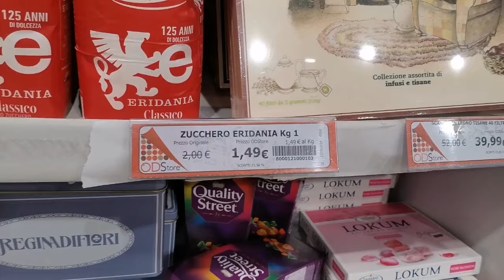Un negozio di dolciumi e patatine irresistibile: scopri una vasta selezione di snack golosi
Un negozio di dolciumi e patatine è un luogo che cattura immediatamente l’attenzione con i suoi colori vivaci e la varietà infinita di prodotti esposti. Gli scaffali sono colmi di caramelle di ogni tipo, dalle classiche gommose alle liquirizie, fino ai dolciumi più particolari e innovativi. Non mancano sezioni dedicate al cioccolato, con praline, barrette e snack ricchi di gusto.

Da un lato, si trovano confezioni di patatine e snack salati, disponibili in gusti classici e originali, pensati per soddisfare ogni palato. Ci sono anche cesti di dolci sfusi e spazi dedicati alle confezioni regalo, perfette per ogni occasione. L’ambiente è curato nei dettagli, con espositori che invitano a curiosare e scoprire sempre qualcosa di nuovo, trasformando ogni visita in un’esperienza piacevole e golosa.

💬 Scrivi un commento per farmi sapere cosa ne pensi o per condividere le tue idee!
📤 Condividi il video con amici e familiari che amano dolci e snack!